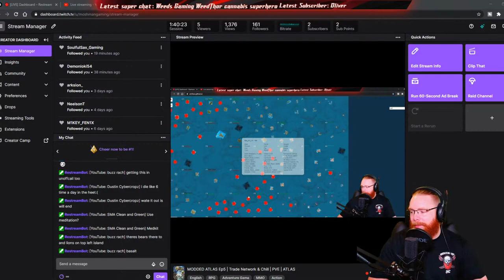ATLAS Modded | Stream VOD Ep5 | Trade Network & Bear Tame | PVE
Start 03:18

Trying to establish local trade and experimenting with mods, just generally chilling out on ATLAS